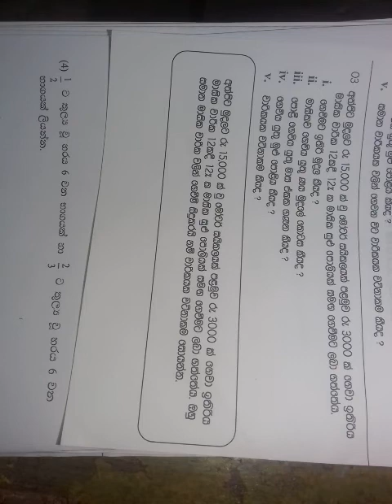MATHS GRADE 11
By studying this lesson, you will be able to:
• compute the loan instalment when the interest is computed on the
   reducing balance